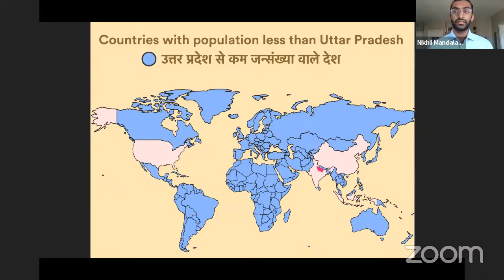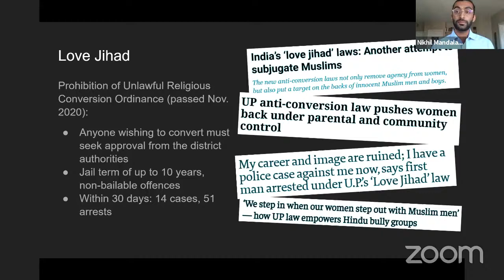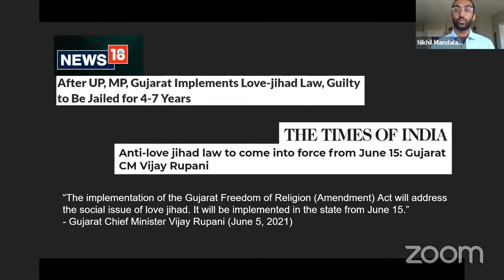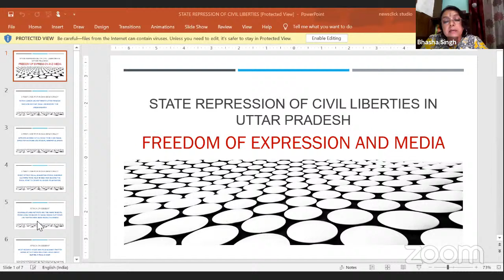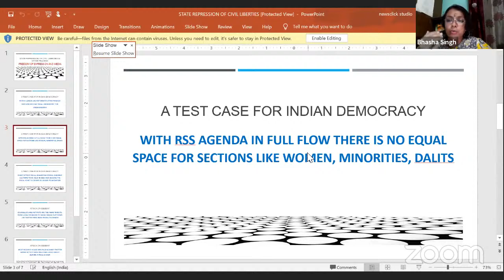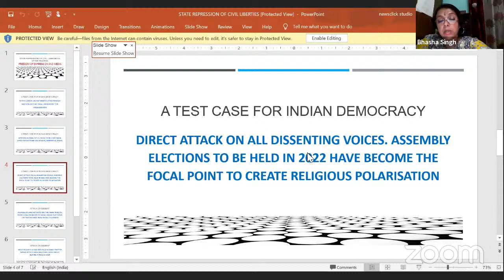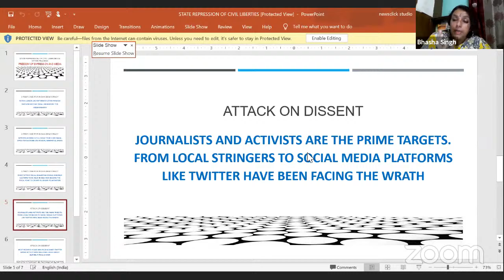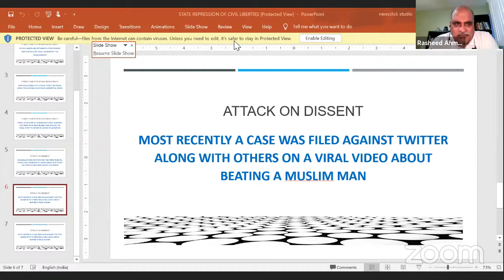State Repression of Civil Liberties in Uttar Pradesh (INDIA)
IAMC - India's 72nd Republic Day Celebration